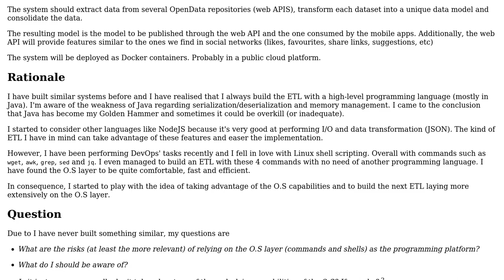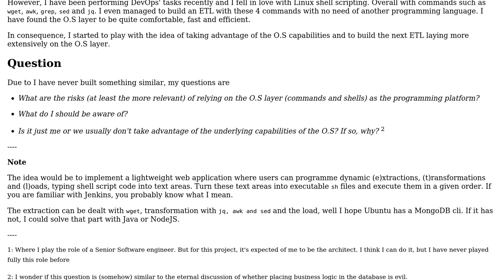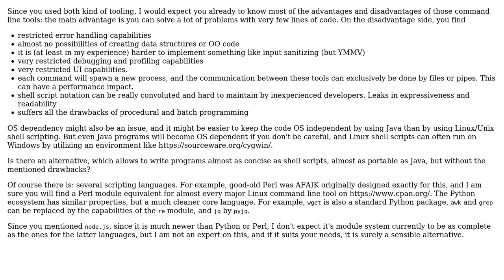What are the risks of relying on the O.S layer (commands and shells) as programming platform?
Software Engineering: What are the risks of relying on the O.S layer (commands and shells) as programming platform?

With thanks & praise to God, and with thanks to the many people who have made this project possible! | Content (except music & images) licensed under CC BY-SA | Music | Images & others | With thanks to user Laiv user Doc Brown and the Stack Exchange Network Trademarks are property of their respective owners. You are responsible for your own actions.